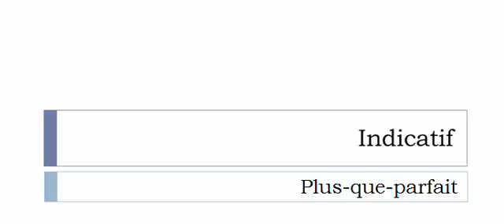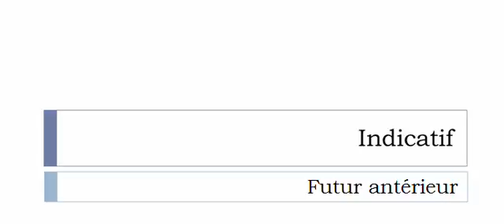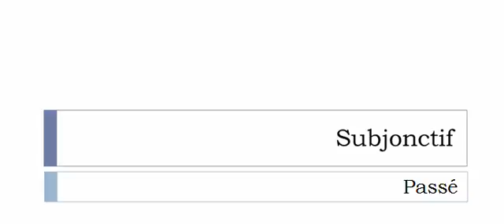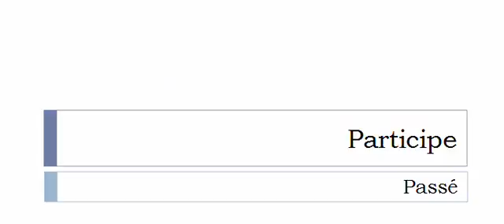เรียนรู้ภาษาฝรั่งเศส = การผันคำกริยา = Toussailler